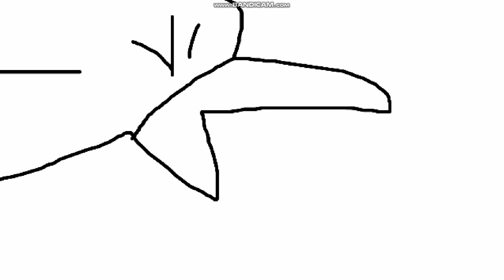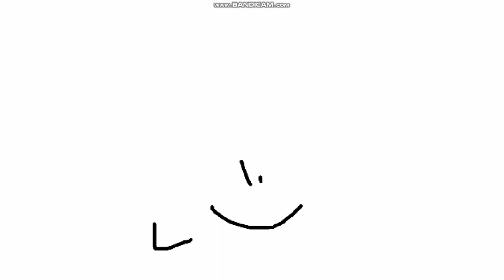Victor y Mariana S1 E11C Como Hermanos